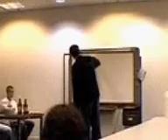Juggler Method Escalation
A less memory intensive version of what's out here already